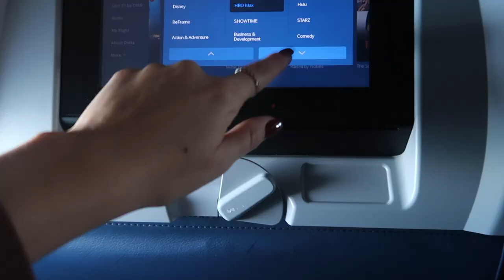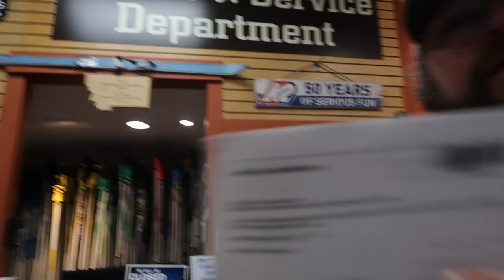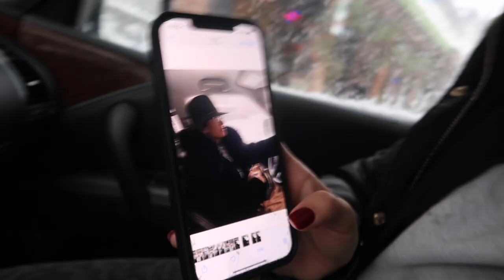Whitefish, Montana Part 1: traveling day, cabin tour, exploring downtown, and more!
HEY BESTIES! Welcome to PART 1 of my Montana Vlogs! This vacation was so much fun and I hope you all enjoy watching! Part 2 will be out next Wednesday!
MWAH